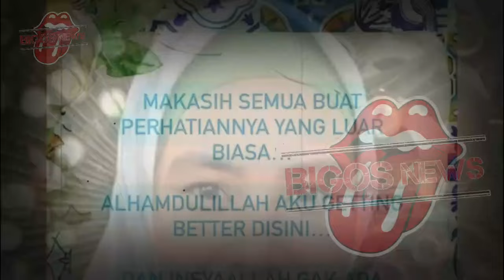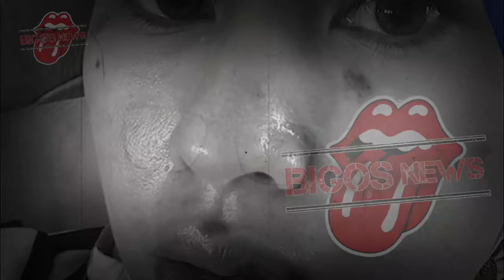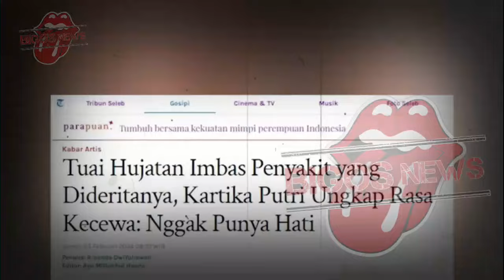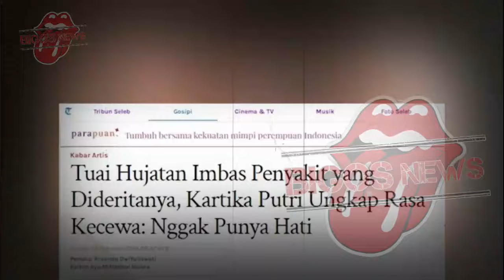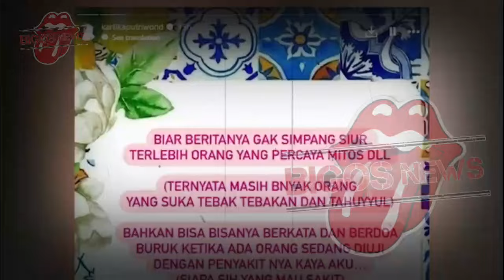KARTIKA PUTRI SAKIT PARAH,KONDISI KARTIKA PUTRI MEMPRIHATINKAN - GOSIP ARTIS HARI INI